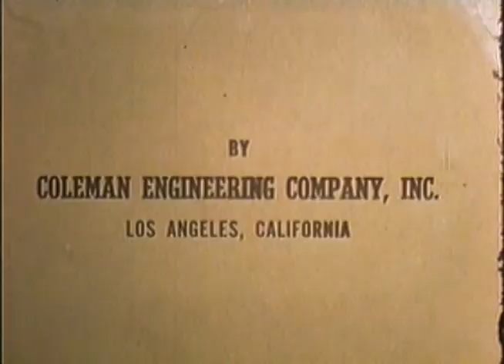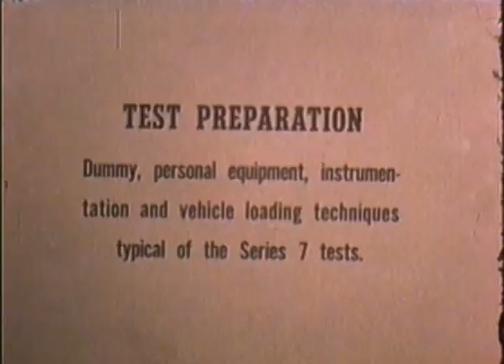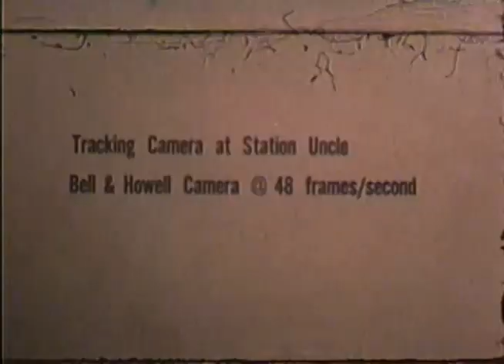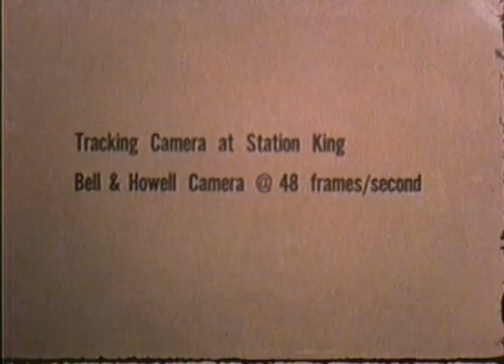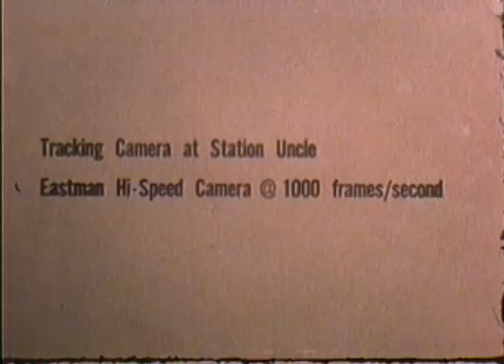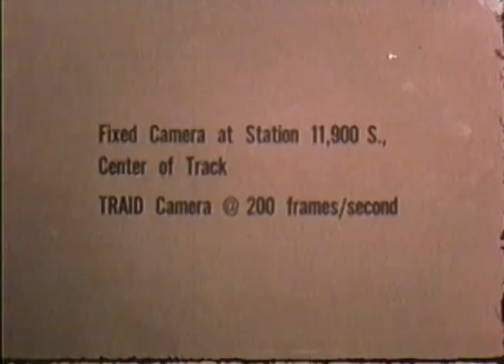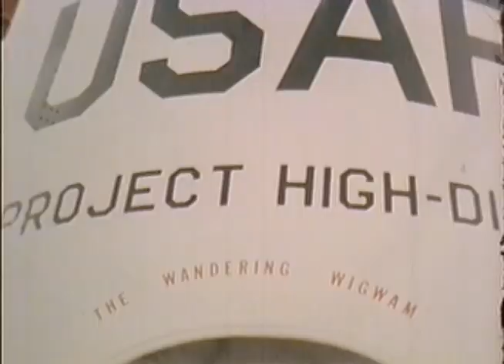"The Roswell Reports" Source Data Research Files, 1946 - 1996 (341-roswell-9-r1)